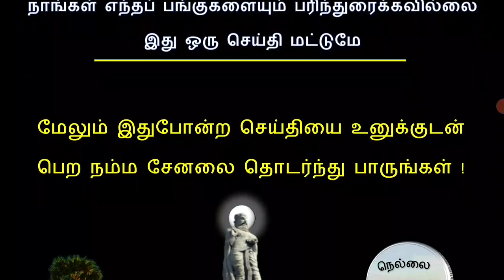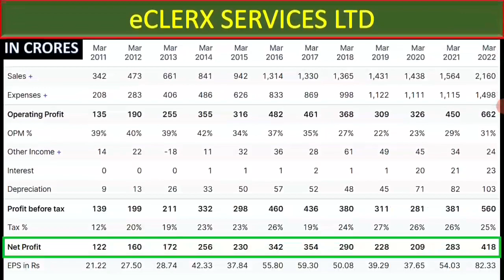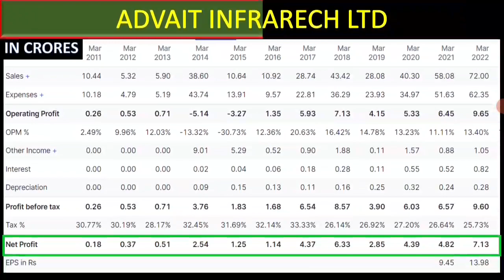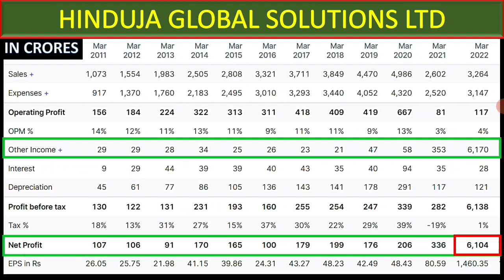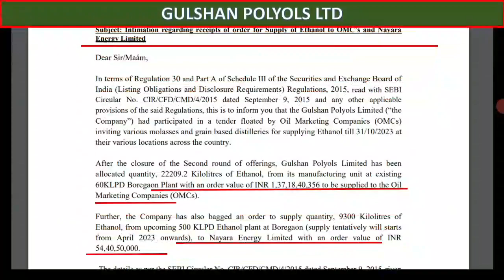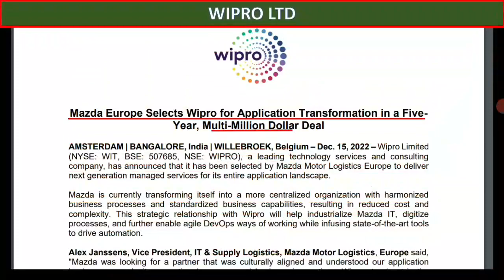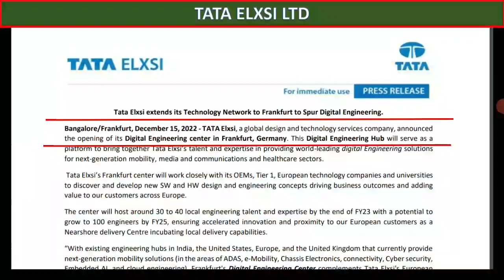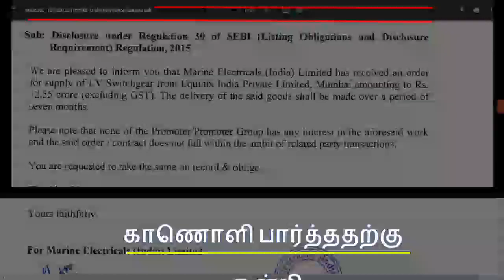போனஸ் 1:1 , பைபாக் செய்யும் பங்கு பற்றிய செய்தி, பங்கு சந்தை செய்திகள்,சில பங்குகள் பற்றிய செய்தி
போனஸ்  2:1 ,
PANGU SANTHAI
PANGU SANDHAI